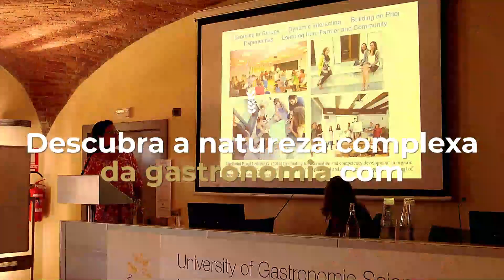Graduação em Ciência e Cultura Gastronômica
Seu caminho para um futuro alimentar sustentável

Gastronomia é entender a comida em sua totalidade. Com a nossa abordagem única, combinamos aprendizado teórico com experiências práticas, ajudando os alunos a compreenderem diversas realidades de produção e a desenvolverem pensamento crítico. Fazendo parte de nossa comunidade, você estará preparado para iniciar sua carreira na indústria alimentícia.